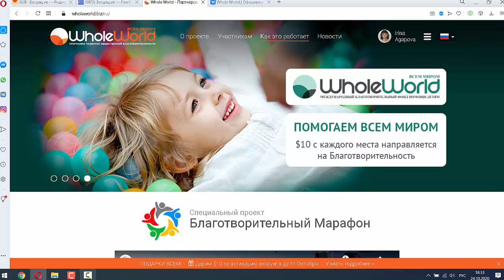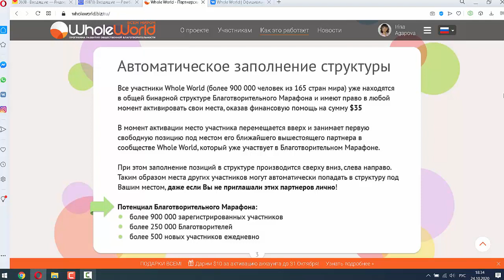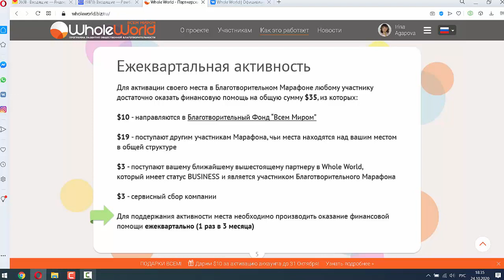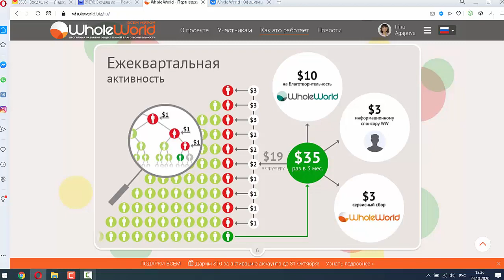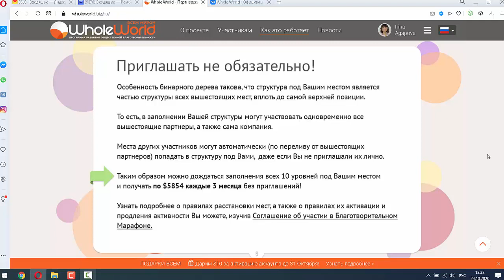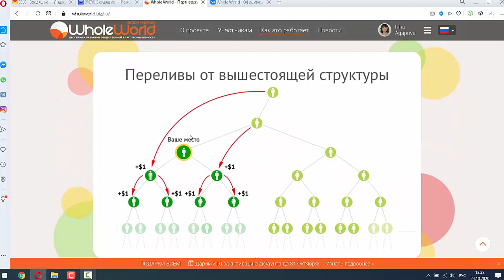Как получить более $5000 в марафоне Whole World?